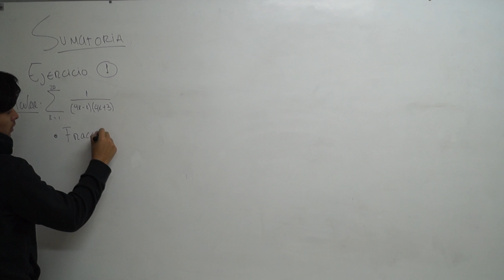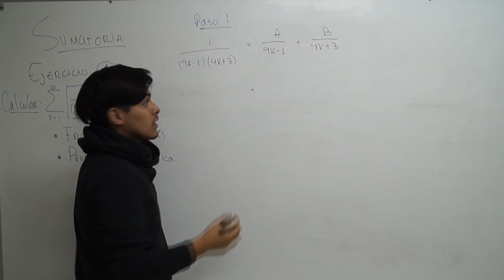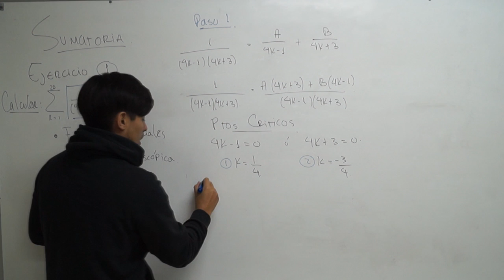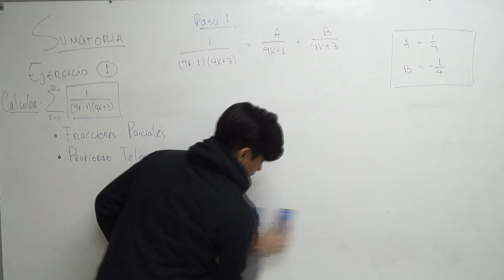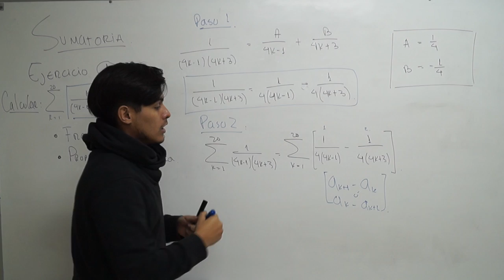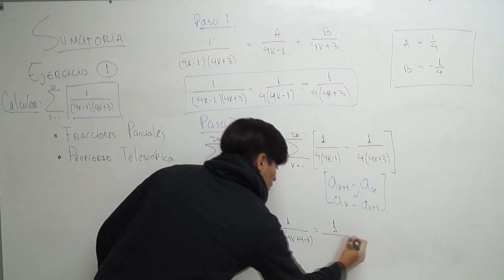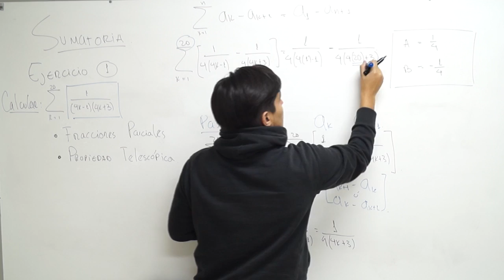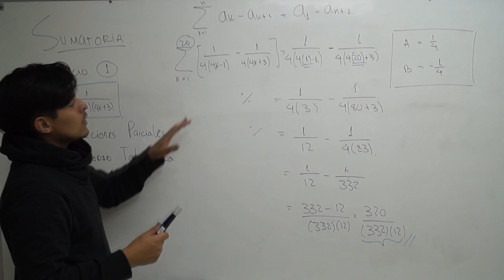Sumatoria - Ejercicio 1 - Álgebra 1